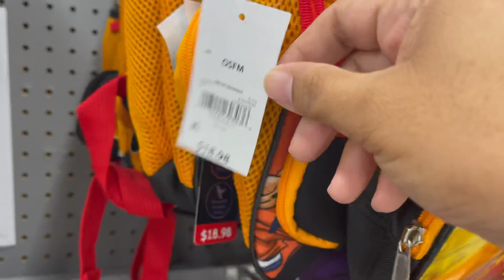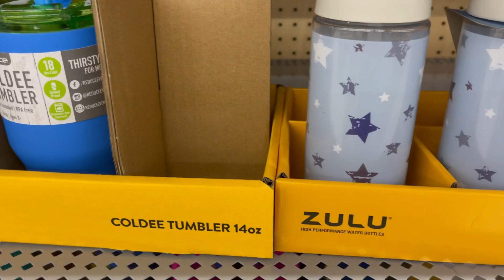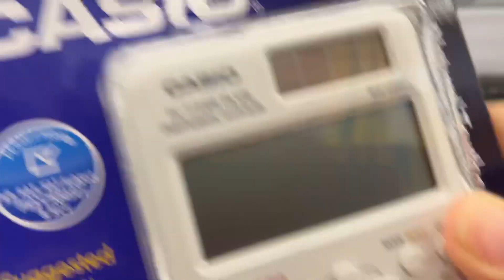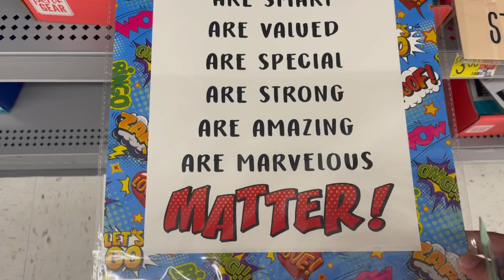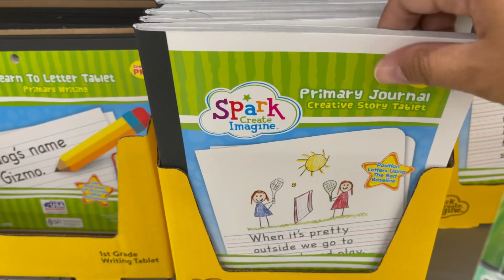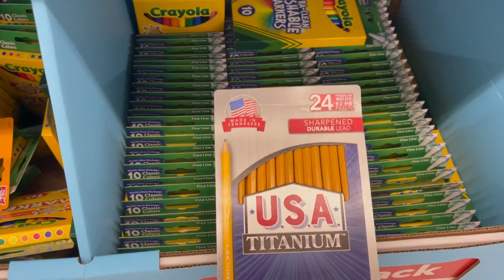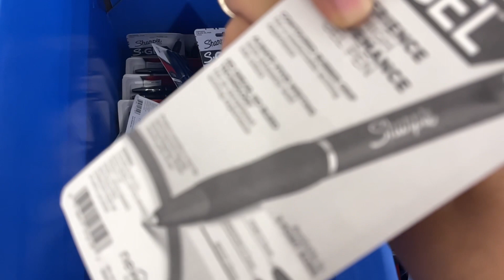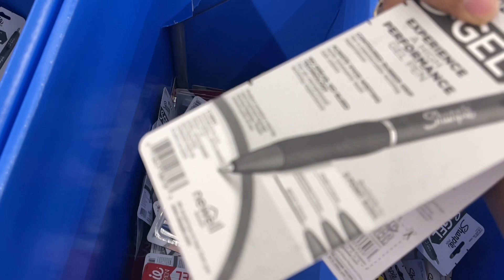Walmart School Supplies 2021-2022 Backpack Set Shop With Me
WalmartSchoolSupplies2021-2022